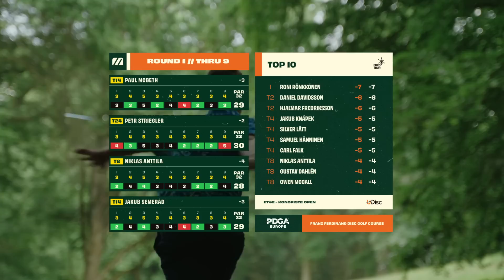ET#2 - Konopiště Open | MPO R1F9 Feature Card | McBeth, Striegler, Anttila, Semerád | MDG Media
2023 PDGA Euro Tour Tour season is on!

Second stop in Konopiště, Czech Republic.

ET#2 - Konopiště Open at the gorgeous Konopiště's Franz Ferdinand Course.

⛳️CARD : Paul McBeth (US), Petr Striegler (CZ), Niklas Anttila (FI), Jakub Semerád (CZ).

🎙COMMENTARIES : Connor Wood / Elias Luukkonen.

Front 9 Timing :
00:00 EUROTOUR INTRO
00:18 START
00:49 PLAYER PROFILES
02:06 HOLE 1
07:19 HOLE 2
11:30 HOLE 3
17:06 HOLE 4
20:43 DISCMANIA AD
21:08 HOLE 5
26:25 HOLE 6
30:27 HOLE 7
33:43 HOLE 8
36:47 HOLE 9
42:01 SCOREBOARD THRU 9